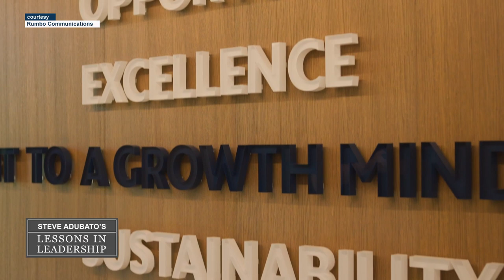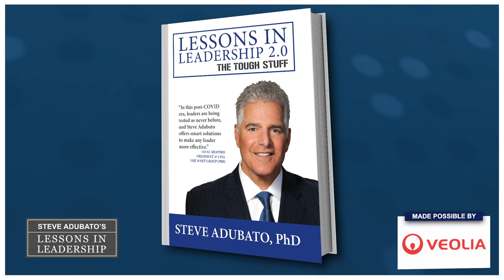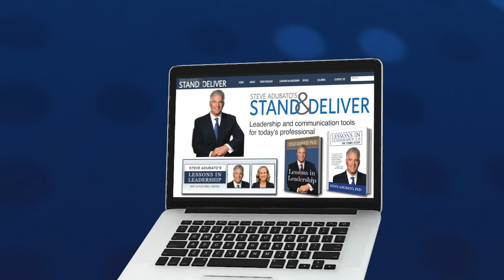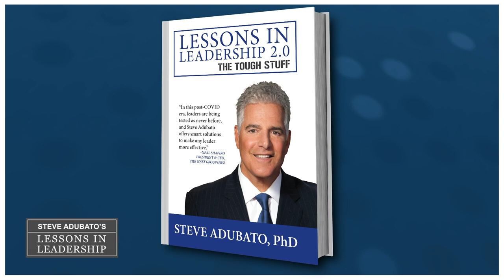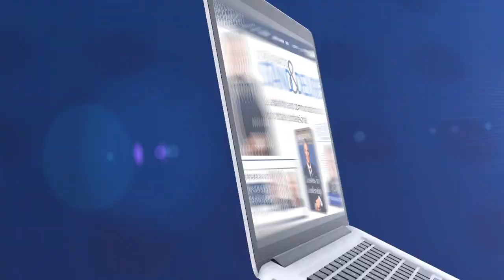Lessons in Leadership: Ira Robbins and Dr. Steve Libutti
Steve Adubato and Mary Gamba sit down with Ira Robbins, CEO, Valley Bank, to talk about the importance of innovation, lifelong learning and investing in your people, as well as work-life balance and integration. Then, Steve and Mary talk with Steven K. Libutti, MD, Director, Rutgers Cancer Institute, Sr. VP, Oncology Services, RWJBarnabas Health, about innovation and cancer research, the jack and Sheryl Morris Cancer Center in New Brunswick, and the partnership between RWJBarnabas Health and Rutgers Cancer Institute of NJ. 4/13/24